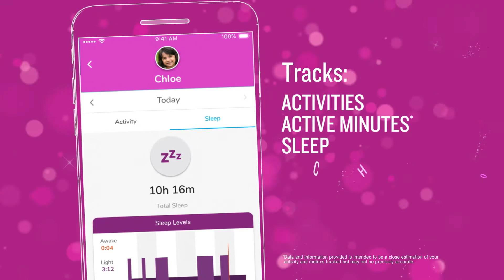Garmin: Disney Princess vívofit jr. 3 – Discover Your Dreams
Let them discover their dreams with the Disney Princess  vívofit® jr. 3 fitness tracker¹ for kids. Featuring a kid-tough design and parent-controlled app², kids use real-world activities to unlock exclusive app adventures² with all their favorite Disney Princess characters: Ariel, Belle, Jasmine, Mulan and Rapunzel!
•  Swim-friendly³ kids fitness trackers featuring Disney’s The Little Mermaid or Disney Princess design
• Features a customizable color screen and  up to 1-year battery life; no recharging needed
• Kid-tough design
• Periodically syncs⁴ with compatible mobile app that  includes chore management tools for parents and  free app adventures for kids inspired by Disney
• Tracks steps, sleep and timed activities¹

¹ See Garmin.com/ataccuracy
² Requires the Garmin jr. app to be loaded on parent’s compatible smartphone that is paired to vívofit jr. 3
⁴ When paired with a compatible smartphone; see Garmin.com/ble